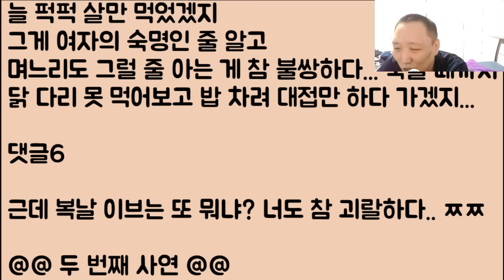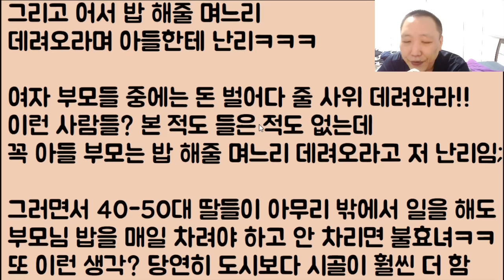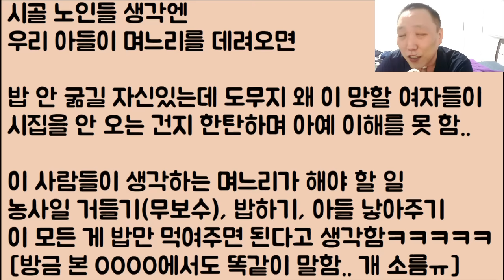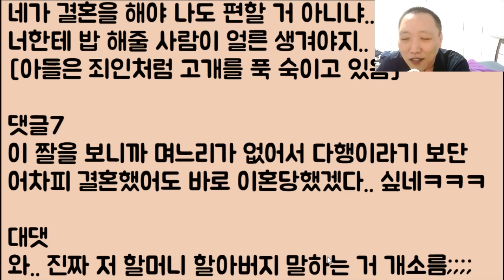[빌런 대결ㅋㅋ🤣🤣]지 아들만 소중해서 며느리는 밥도 제대로 안 주는 시모 VS.. 며느리한테 밥만 먹여 주면? 전부다 해결되는 줄 아는 시모 호소인